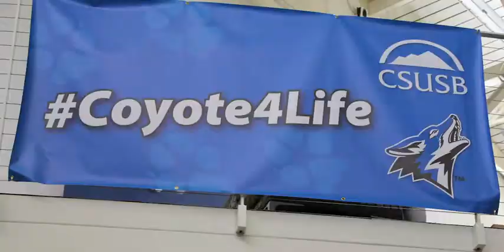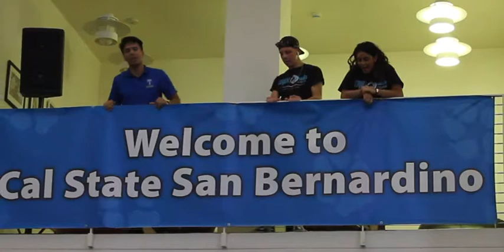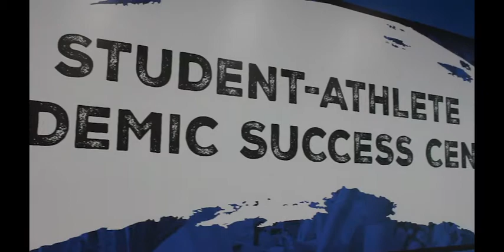SUMMER RECAP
This video was created to showcase our tabling and participation in Summer Orientation Tabling for 2019. Courtesy of the CSUSB Career Center located in UH-329.